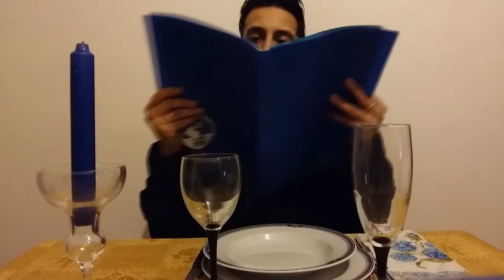La ragazza insopportabile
Nex con un piccolo sketch simpatico prende in giro la classica ragazza insopportabile a cui non si può dire niente. è puramente casuale e non riferito a nessuna in particolare...ridiamo un po' che fa bene..Nex Grugliasco Torino